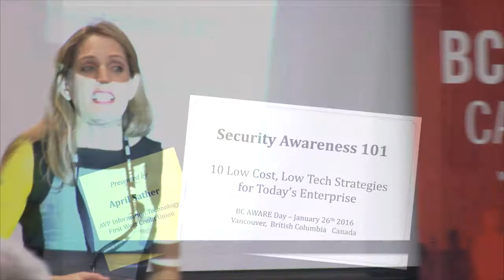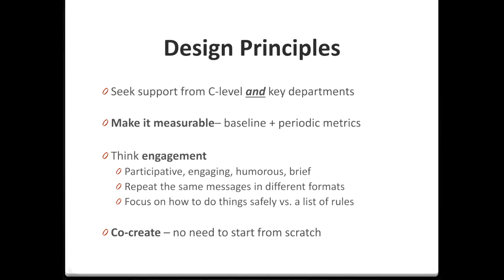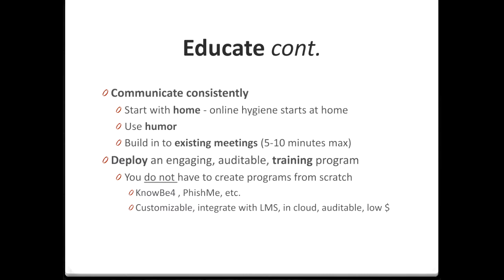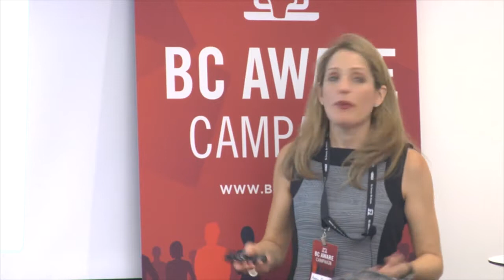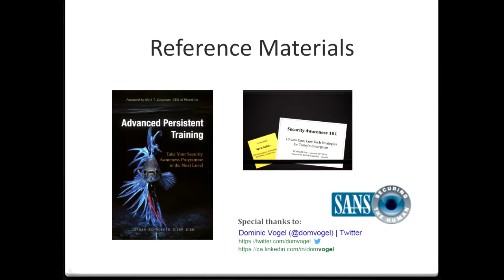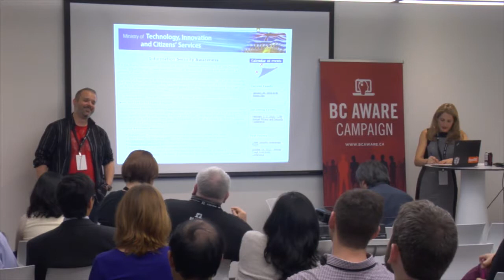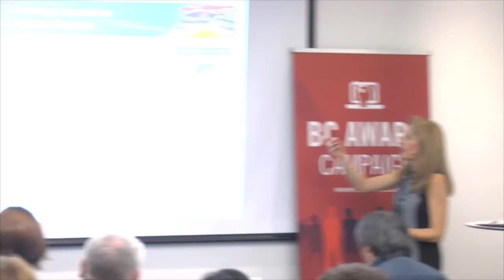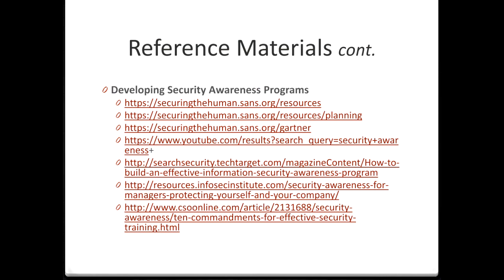First West Credit Union: Top 10 Things You Can Do to Implement Better Security Awareness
April Sather, Assistant VP, Information Technology, First West Credit Union

Recent studies have found that, on average 70-95% of security incidents are a result of innocent human error.  In an instant, and without malicious intent, employees may expose data, introduce malware, or otherwise put an organization’s technology ecosystem at risk.  This session will share ten low-tech, low-budget ways to help you educate your staff, promote security and privacy awareness, and protect corporate assets.